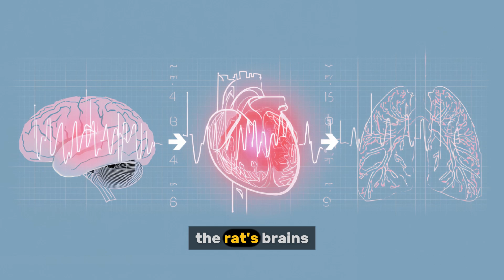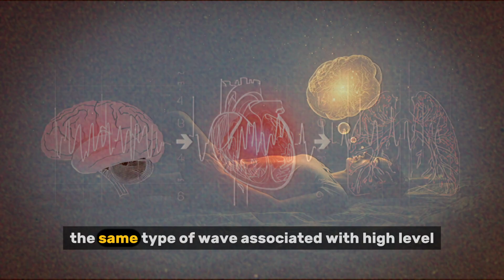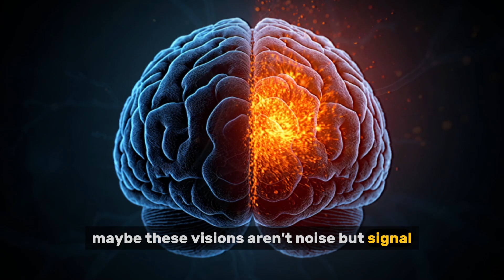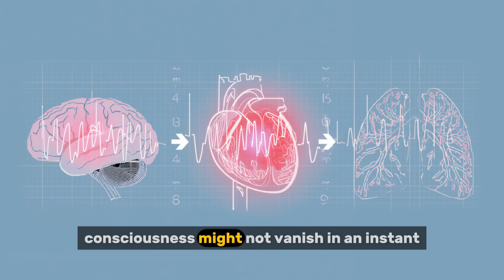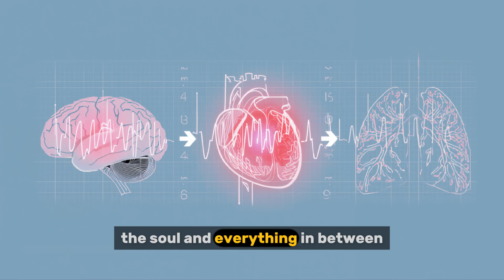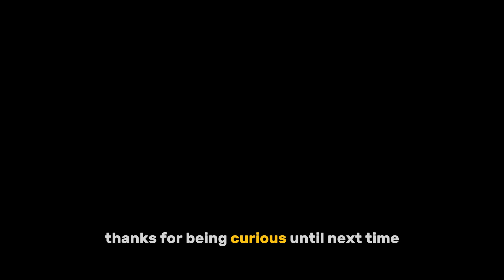What Your Brain Does After Death (It’s Not What You Think)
Most people think death is instant — the heart stops, the brain shuts down, and everything fades to black.
But recent neuroscience is revealing something far more mysterious.

In this video, we explore what really happens in the brain during the moment of death. From surprising brainwave spikes to near-death experiences, scientists are discovering that the final seconds of life may be some of the brain's most active.

📌 You’ll learn:

What EEG studies reveal about brain activity after cardiac arrest

The shocking truth behind gamma wave surges at death

Why near-death experiences might not be hallucinations

How this research is reshaping what we know about consciousness

Whether you’re curious about the brain, the science of dying, or the boundaries between life and death, this video will challenge what you think you know — and open your mind to powerful new questions.

Do you think the brain’s final surge means something deeper — or is it just biology? Let’s discuss.